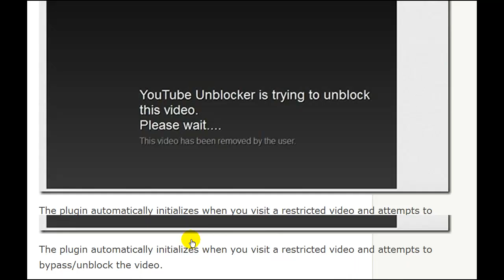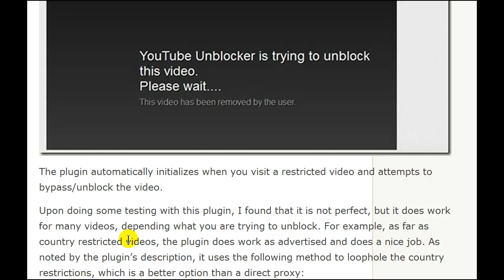Watch YouTube Videos that are Blocked or Restricted in Some Countries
Want to watch a YouTube video that has country restrictions in place? Alternatively, want to watch a YouTube video that is marked with a copyright block? YouTube often times places restrictions on their video content, which is appropriate in some cases; but other times, it may be unneeded. In today's post, we will review how you can bypass some YouTube restrictions.